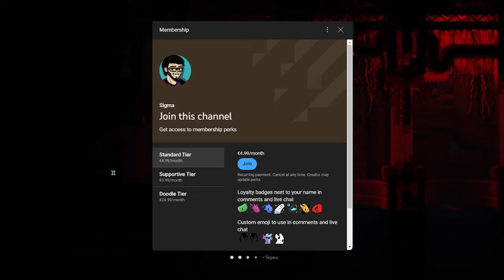The Vulture Swarm approaches... (Enemy Randomizer highlights with HTwo)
Me and HTwo play through Spearmasters' campaign with the enemy randomizer on, almost turning the game into a turn based strategy game at certain points lol